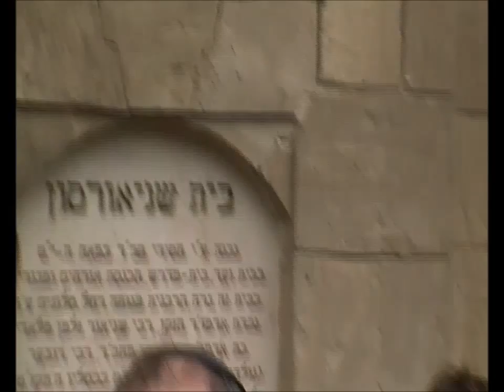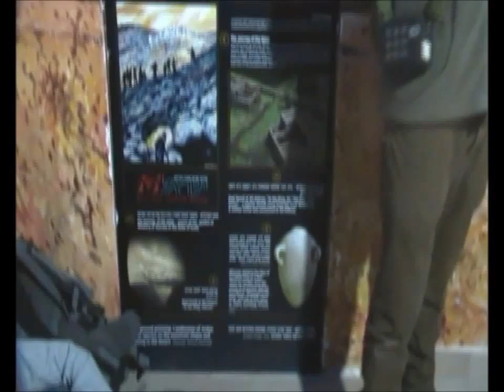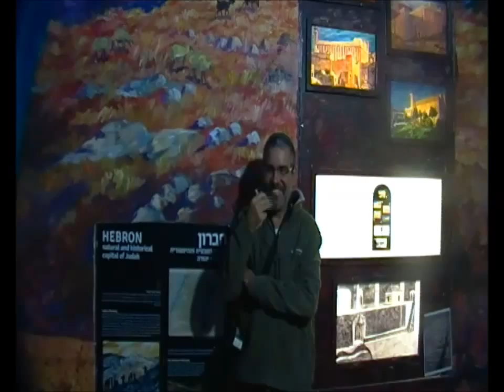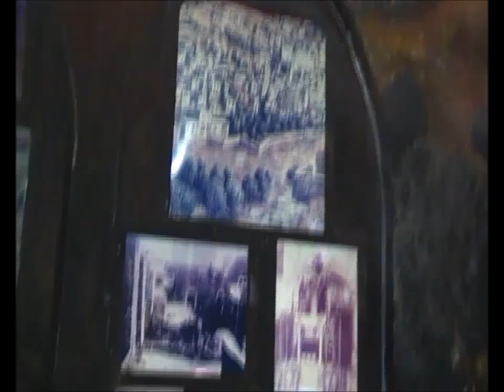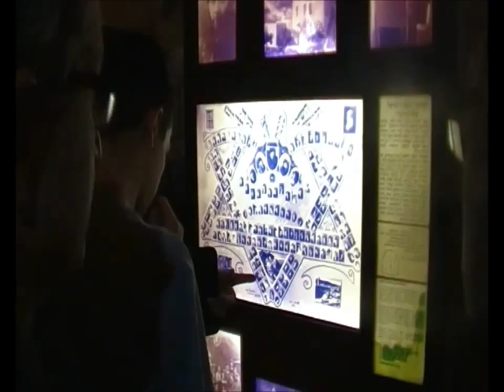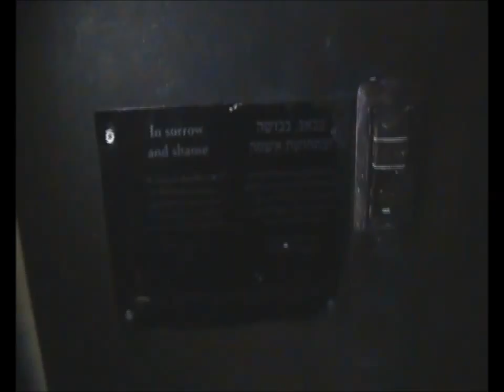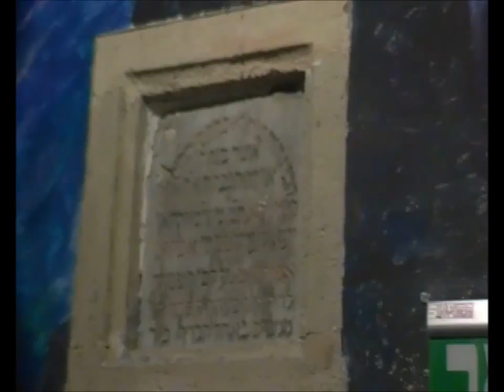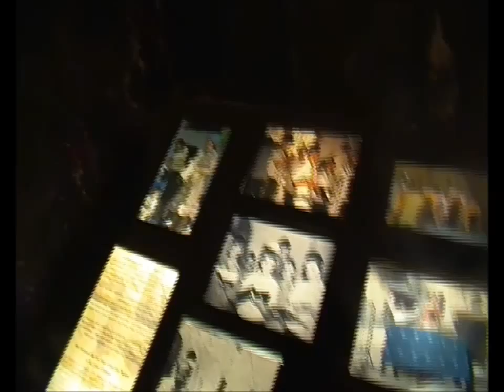'0418-כד חשון תשעו- מרכז מבקרים בית הדסה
'0418-כד חשון תשעו- מרכז מבקרים בית הדסה-סקירה על חברון  מיסודה בימי קדם-עבור בחורבן היישוב בפרעות תרפט, וסיום בחידוש הישוב בימינו.     הדרכה- אריה קליין   צילום- אברהם מש